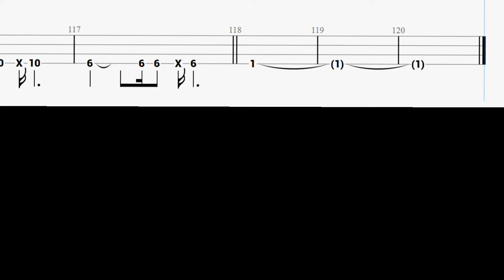Dewa - Separuh Nafas (Bass Cover with Tabs) // Play Along Tabs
🎸🎵 Dewa - Separuh Nafas (Bass Cover) 🎵🎸

Kata Ahmad Dhani, lagu ini adalah lagu Dewa dengan aransemen paling jelek, tapi laku di pasaran. Memang secara progresi chord maupun aransemen tidak ada yang rumit di lagu ini. Bassline pun hanya main di root note dari awal sampai selesai. Tapi bagaimanapun, lagu ini adalah salah satu lagu wajib di setiap penampilan Dewa.

Alat yang digunakan:
🎸 Bass: Ibanez TMB100
🔊 Amp Simulator: TH-U
🎧 Audio interface: Presonus AudioBox USB 96
🎚️  DAW: FL Studio 20
🎚️  Tab Editor: Guitar Pro 8
🎧 Headphone: Audio Technica M40x